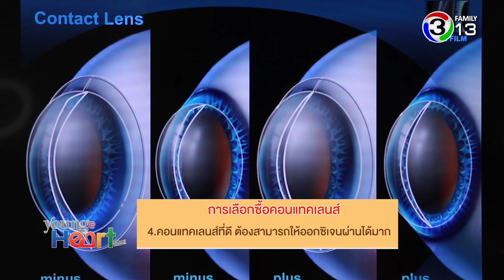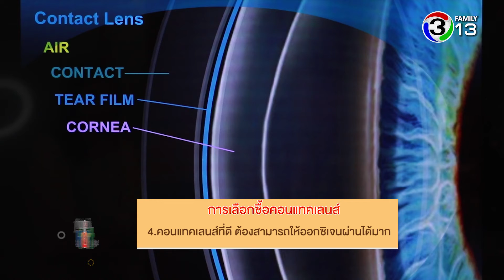62 02 07 Young@Heart Show ใช้คอนแทคเลนส์อย่างไรให้ปลอดภัย